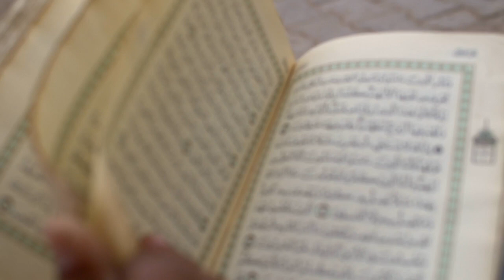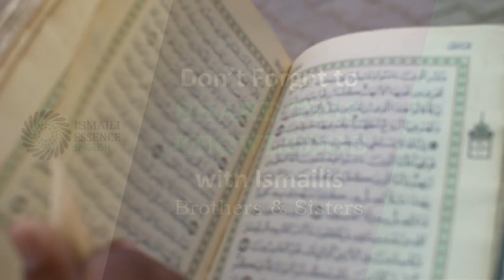URDU+ English || Farman of Imam Mustansirbillah || Sacrifices for Didar || دیدار کے لیے قربانیاں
Time  Points for English
05:11